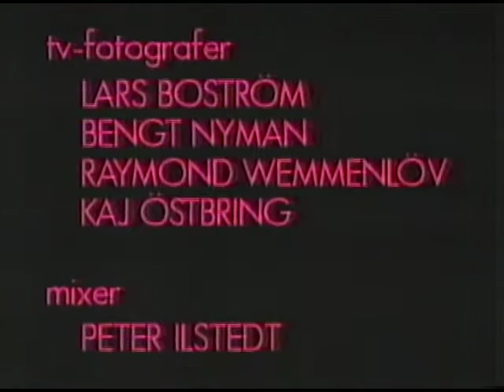Position Alpha SVT 1986